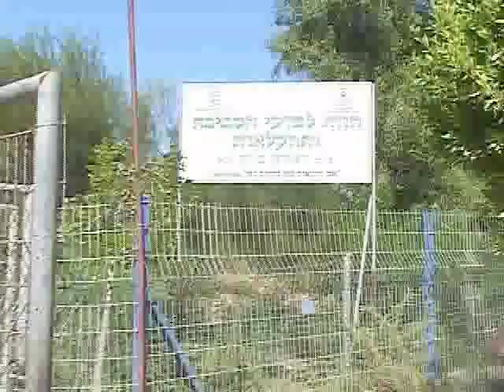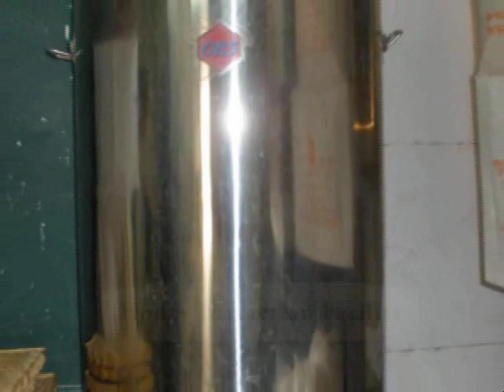African Hebrew Israelite's Organic Farm pt 1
Part 1 of a music video/tribute to the new Organic Farm of the African Hebrew Israelites of Jerusalem, near their "Village of Peace" in Dimona, Israel, North East Africa.